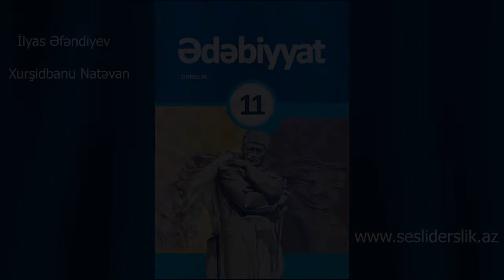Edebiyyat 11 İlyas Efendiyev Xursidbanu Natavan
Ədəbiyyat 11 İlyas Əfəndiyev Xurşidbanu Natəvan